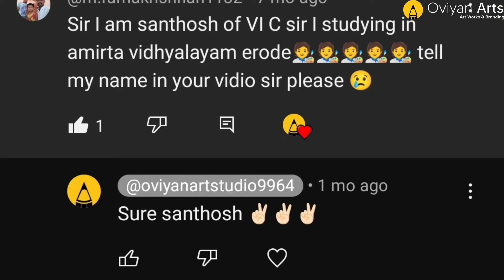G V Prakash Kumar Realistic Pencil Sketch|Oviyan Art Studio| Vignesh D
G. V. Prakash Kumar is an Indian music composer, Playback singer, actor, and film producer known for his work in Tamil and Telugu films.His first film was S Pictures' Veyil (2006) and he gained fame in Tamil films by the early 2010s. He made his debut in acting on 2015 through Darling.He has won one National Award and three Filmfare Awards in his film career.

Edit& creative head
D.Vignesh

DM for all kind of portrite orders available in reasonable price 👉 Oviyanartstudio